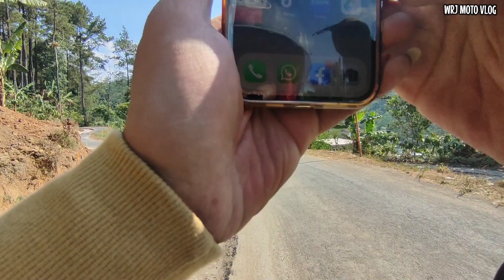VLOG JALUR TRETEP KE PERBATASAN KENDAL DUSUN DONOROJO KE DESA NGARGOSARI KENDAL